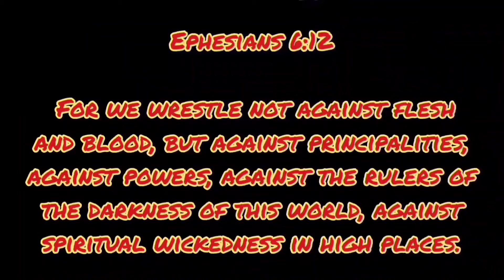Track Showing Off Before The Rain 🌻 7:45 AM 5/08/24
Musician: Erik Vargas
URL: Erik Vargas